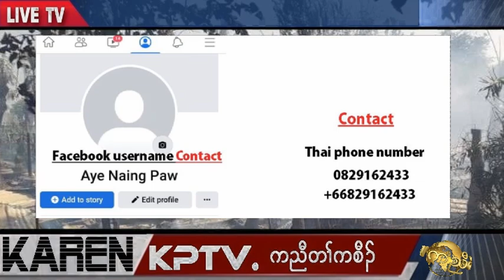KPTV News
KPTV Merch / Clothes are Live! or Below the video!

If anyone is willing to want to support KPTV News Feel Free to join our Youtube membership

In this video, we'll be covering the latest breaking news from the KPTV News team. From the weather forecast to the latest crime stories, we'll have you up to date on all the latest news!
If you're looking for the latest news from the KPTV News team, then you won't want to miss this video! We'll be covering all the latest stories and events, so be sure to tune in to find out what's happening today!
KPTV News Official
Hello all, this is the KPTV News channel and we focus mainly on the top news that is happening in Myanmar right now.

If you would like to support KPTV News and help us continue to bring news with our journalists you can support us Thank you.

We want to express the events that are happening around us all the time. We are all people that can support and we ask you to be willing to do it.
Our uploads are about karen news, Burmese news, and karen army news.
We upload KPTV News every day.